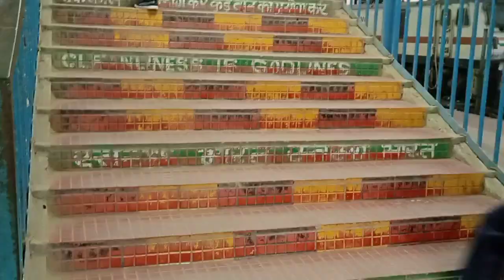KIR,Katihar Junction Railway Station Bihar 2022 || कटिहार रेलवे स्टेशन के बारे में जानकारी 2022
Hello friends, today's video is going to be very beneficial for you guys.I am going to tell about Katihar railway station.I am telling the names of trains passing through Katihar Junction.  Northeast, Avadh Assam, Dibrugarhra raajdhani,Kavi Guru exp,Mahananda exp, KYQ Capital Express.
नमस्कार दोस्तों आज का वीडियो आप लोगों के लिए बहुत फायदेमंद होने वाला है। मैं कटिहार रेलवे स्टेशन के बारे में बताने जा रहा हूं। मैं कटिहार जंक्शन से गुजरने वाली ट्रेनों के नाम बता रहा हूं।  पूर्वोत्तर, अवध असम, डिब्रूगढ़रा राजधानी, कवि गुरु एक्सप्रेस, महानंदा एक्सप्रेस, केवाईक्यू कैपिटल एक्सप्रेस।